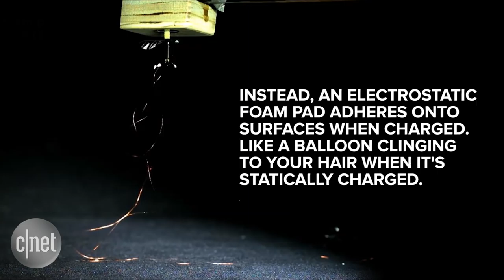Harvard and MIT get their insect-like robot to stick its landings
A flying robot the size of a quarter doesn't have room for take-off and landing gear, so researchers have developed a novel way for it to touch down on a variety of surfaces.'